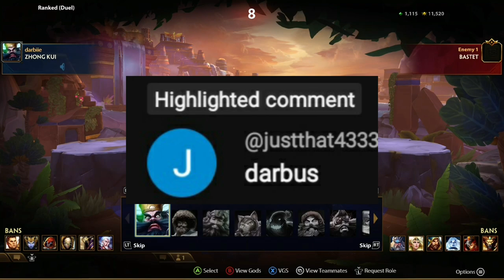ATTACK SPEED ZHONG QUI STILL FEELS SO GOOD! - Masters Ranked Duel - Smite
gloomy